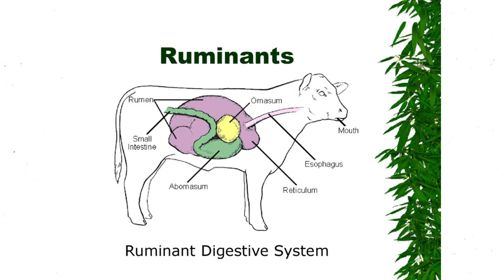ஆடு, மாடு போல் நாமும் தாவரங்களில் இருந்து புரதம் பெற முடியுமா? Can Humans Get Protein from Plants?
புரதம் சாப்பிட்டால் தான் உடலுக்கு புரதம் கிடைக்குமா? Do We Need to Eat Protein to Get Protein?

எனது 45 நாட்கள் பேலியோ டயட் அனுபவம்